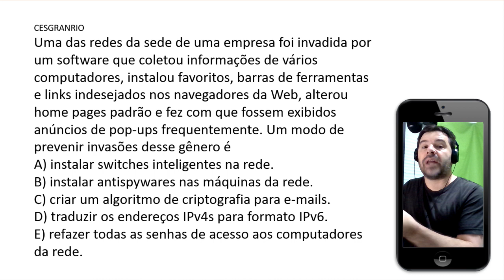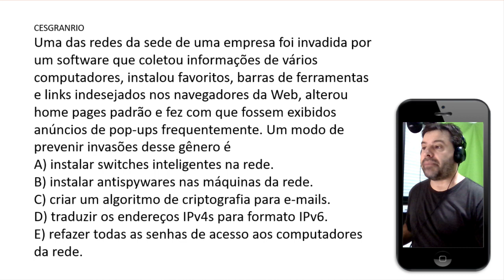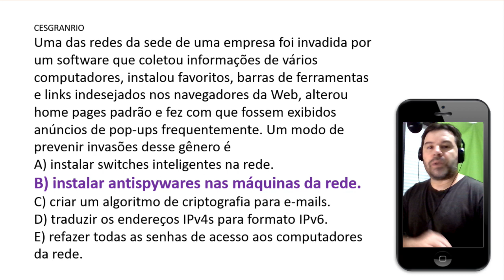Banco do Brasil Concurso 2021 | Aula 117 de Informática | Pós-Edital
Concurso Banco do Brasil 2021 Pós-Edital. Acompanhe a aula 117 de informática com o Professor Rodrigo Schaeffer resolvendo questões CESGRANRIO.
Conteúdo da aula: Spyware.